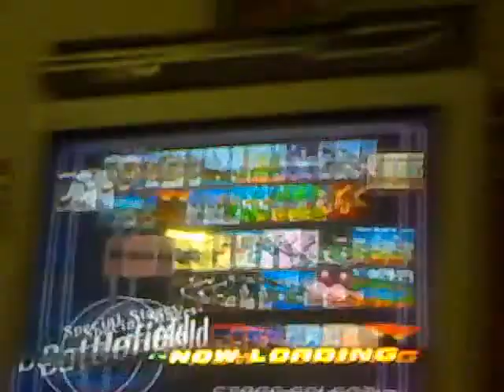Yui (Peach) Vs. Dant (Captain Falcon)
Friendlies 20/03/2011